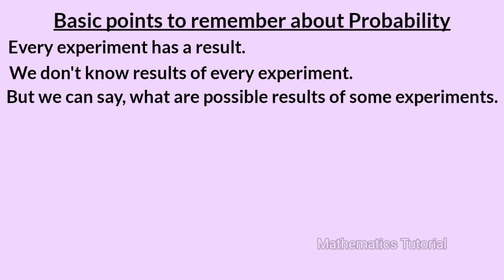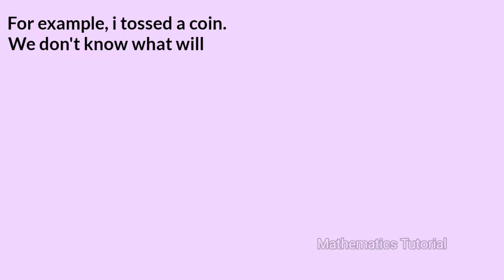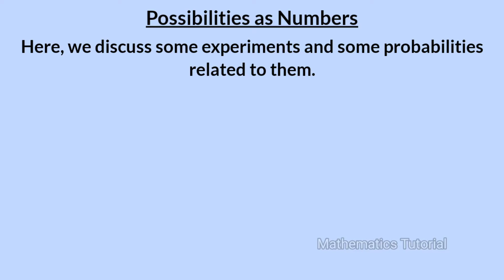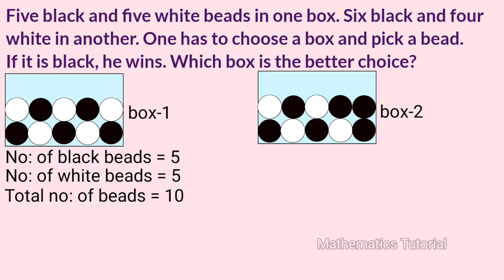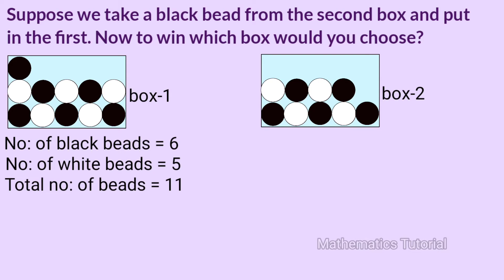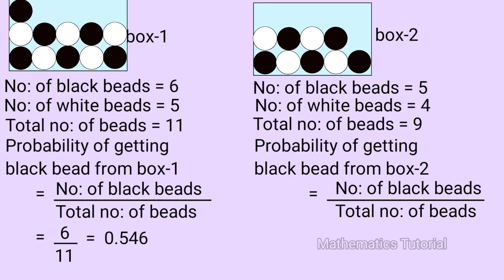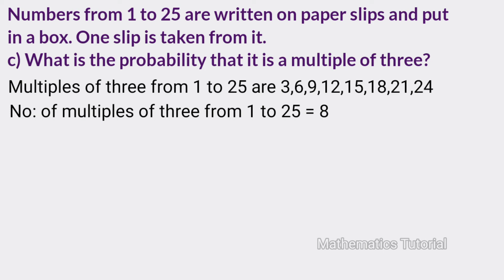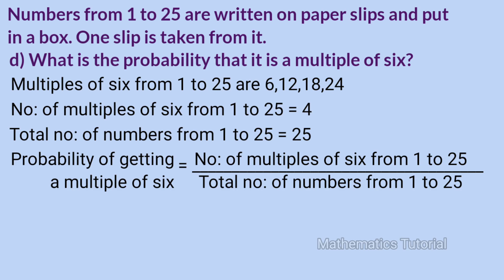SSLC Maths Mathematics of Chance Part 1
This video is part 1 of chapter 3 named Mathematics of Chance of 10th standard or SSLC students of SCERT /Kerala Syllabus. Topic covered here are,
1. Possibilities as numbers.
2. Basic points to remember about probability.
3. Probability in percentage.
4. Question answers.
5. Probability when a coin is tossed.
6. Intersection of diameter and chord perpendicular to it.
7. Probability of getting an even number from numbers from 1 to 25.
8. Probability of getting an odd number from numbers from 1 to 25.
9. Probability of getting a multiple of three from numbers from 1 to 25.
10.Probability of getting a multiple of six from numbers from 1 to 25.